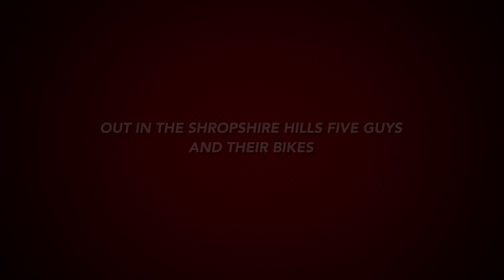Blesma MTB Training 2017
A training/mentor weekend in the beautiful Shropshire Hills with Blesma members. All in preparation for an adventure in Morocco later on in the year. Great riding - great guys!